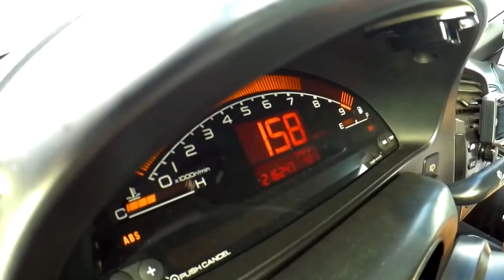TOP 5 - Sleepers a Gasolina até 5000€